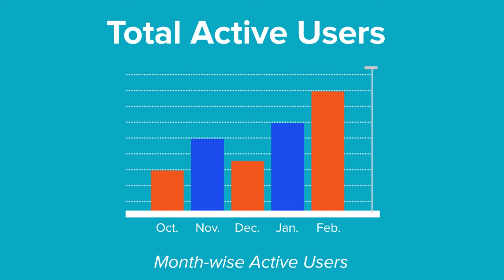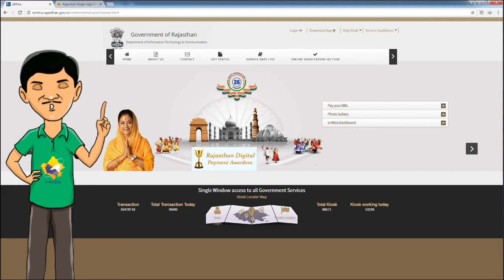Motion Graphics work